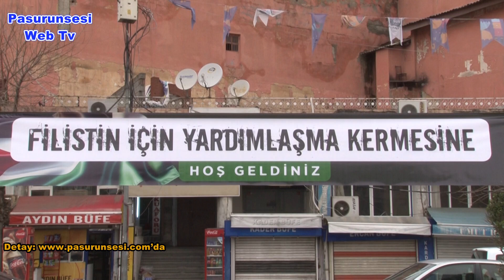Diyarbakır'dan Filistin'e yardım eli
Diyarbakır Büyükşehir Belediyesi, Filistin için yardımlaşma kermesi düzenledi.
Kadın ve Aile Hizmetleri Daire Başkanlığı, zor günler geçiren Filistin halkının yanında olduğunu göstermek amacıyla kermes organize etti.
Sur ilçesi Dağkapı Meydanı’nda düzenlenen kermeste Büyükşehir Belediyesi eğitmenleri ve gönüllüler, hazırladıkları yemekleri, içecekleri ve el sanatı ürünleri vatandaşların beğenisine sundu.
Vatandaşların ziyaret ettiği kermeste toplanacak gelir, İsrail’in saldırdığı Filistin’deki ihtiyaç sahiplerine gönderilecek.
Vatandaşlar, 23-24 Şubat tarihlerinde kermesi ziyaret edebilecek.